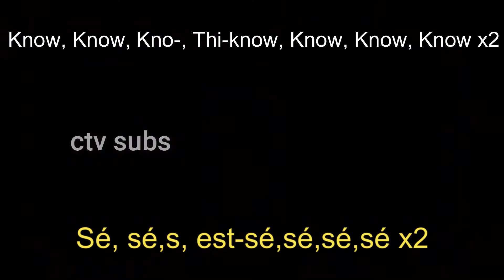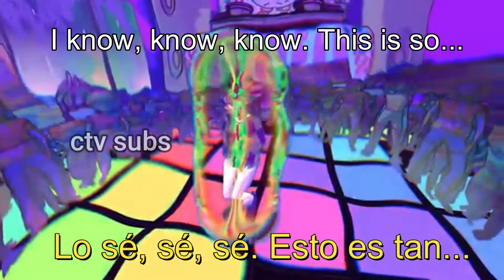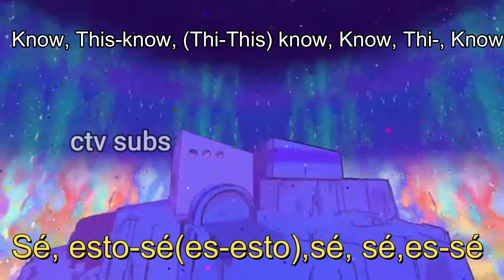DEKO- Cave Song || (lyrics & subtitulos/letra español) video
Canción:  Cave song
De: Deko
Video: Letra en ingles y subtitulos español
Letra de Deko - Cave Song
Lyrics Deko - Cave song